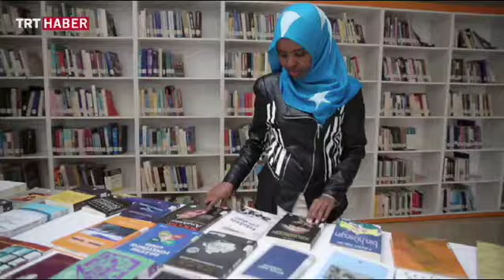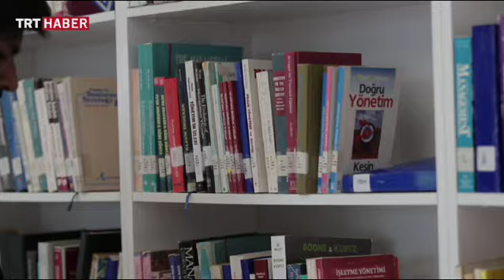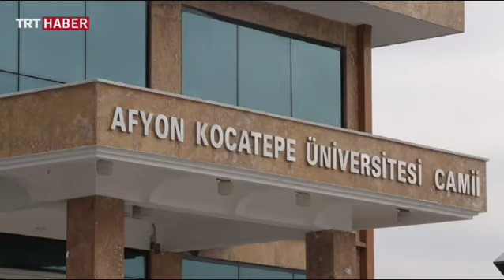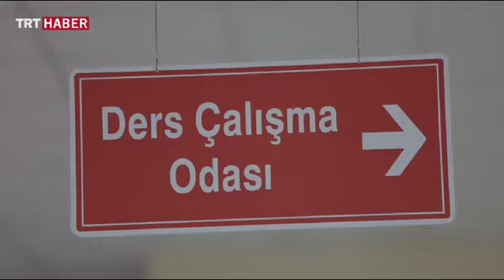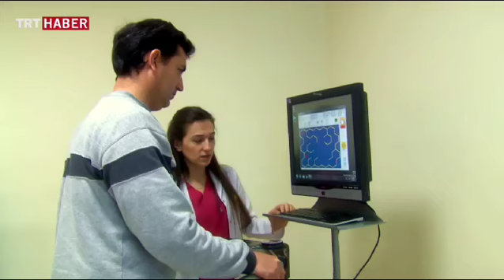Gönüllü Elçiler - 3. Bölüm- 27 Mayıs 2017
Dünyanın dört bir yanından daha iyi bir eğitim almak için Türkiye'ye gelen öğrencilerin hikayelerinin anlatıldığı Gönüllü Elçiler programı TRT Haber ekranlarında..